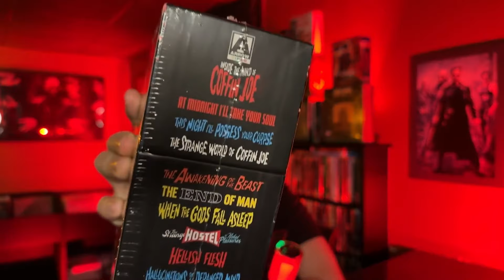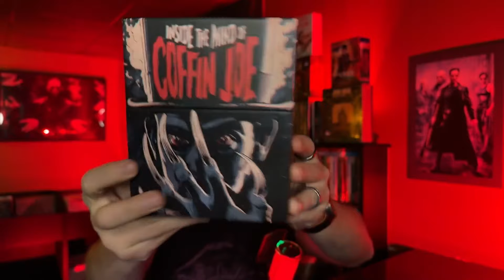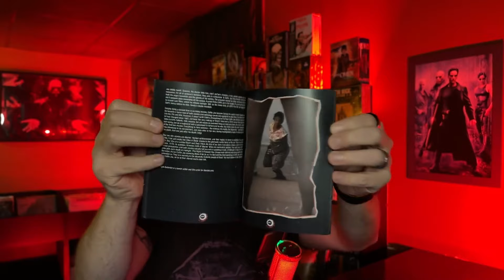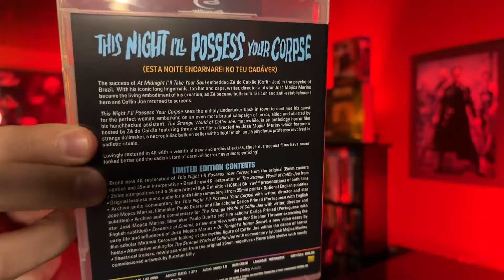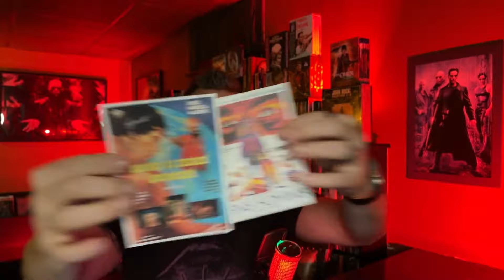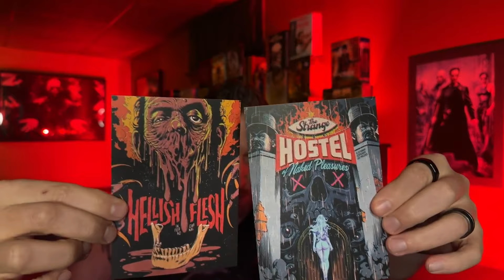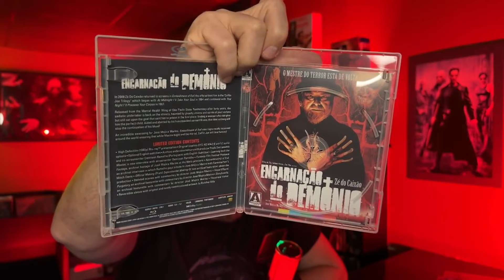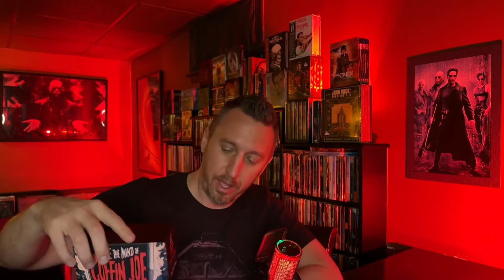Inside the Mind of Coffin Joe - Arrow Films Boxset - Unboxing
Taking a look at the new strange and deranged films of "Coffin Joe" from Arrow Films.

Theater Room Equipment:

Home Theater Video:

Projector:
- 4k Native Laser Projector - Sony VPL - XW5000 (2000 Lumens Standard Throw)

- HD Fury VRROOM (8k VRR adapter) to get Low Latency Dolby Vision (LLDV) and HDR10

Screen:
Elite Screens Cinagrey 3D

4K Bluray Player:
- Panasonic DP-UB820

3D Movie Set up:

Projector:
- Epson PowerLite 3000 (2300 Lumans)

Bluray Player:
- Sony UBP-X700

11.3 Home Theater Audio System:

Speakers:
- Front Speakers  - Klipsch Forte IV’s
- Center - Klipsch R-34C
- Surround Sides - Klipsch RP-1400
- Surround Backs - Klipsch R-15M
- 4 Atmos Heights - Klipsch R-140SA
- 2 Klipsch KD-10” Subs placed in front
- 1 Soundshaker Amp in seats acting as 3rd rear sub

Power Amp / Pre Amp powering front L&R Klipsch Forte IV speakers:

Vincent SP-332 (power)
Vincent SA-32 (pre)

2 channel stereo Vinyl / Streaming Set up:

Turntable:
- Project Debut Carbon Evo
Upgrades include:
- Aluminum Subplatter
- Acryl-It Platter
- Power Supply - Xinsu Global Switch Model SEC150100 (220v - 60hz - 1.3A)
- Project Record Clamp

Phono Pre-Amp:
- Vincent PHO-701

Sweet Vinyl Sugar Cube SC-2 Plus (pops & click remover / recorder)